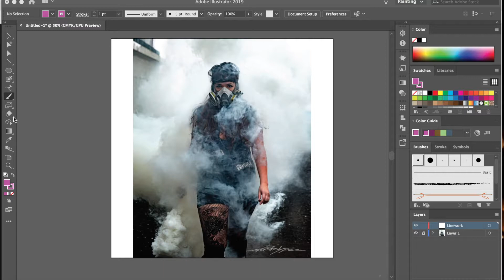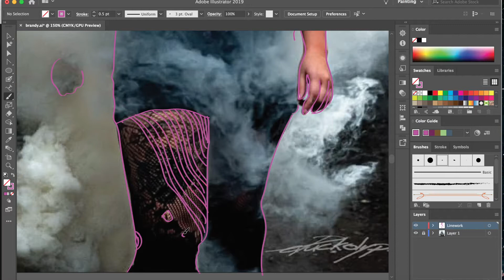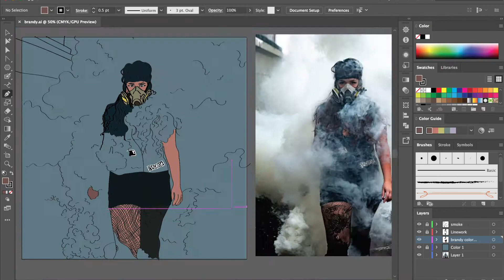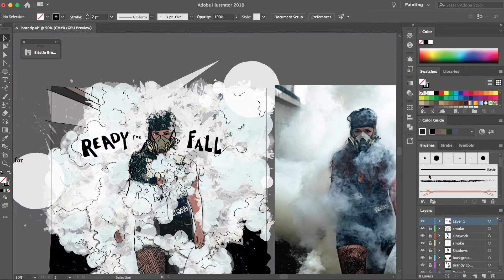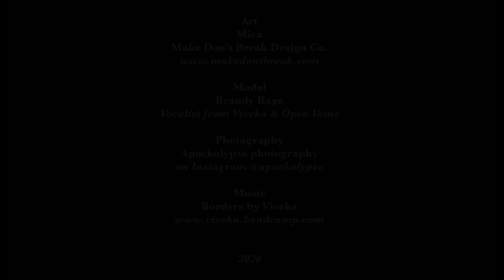"Ready For Fall" * Illustration Timelapse (Model Brandy Rage)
"Ready for Fall"
Here is a timelapse video of the illustration I made titled "Ready for Fall".

Art

Mica
Make Don’t Break Design Co.

Model

Brandy Rage
Vocalist from Viveka & Open Veins

Photography
Apuckolypse photography

Music (with permission from the band)

Borders by Viveka

2020